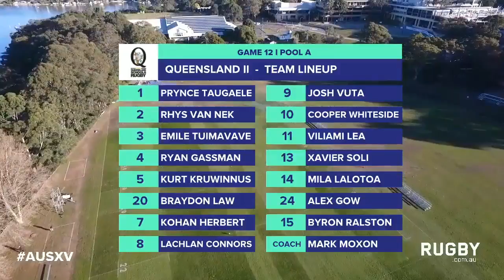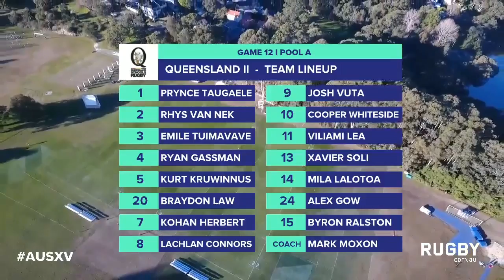FULL REPLAY: NSW Schools I vs. QLD Schools II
If you missed the live stream here is a full replay of the game twelfth of the 2017 Australian Schools Championships between New South Wales Schools I and Queensland Schools II.